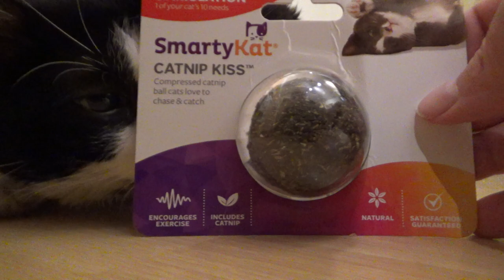Rob Wolchek The Cat Reacts To SmartyKat Catnip Kiss Compressed Catnip Ball, Dearborn, MI, 6/21/21